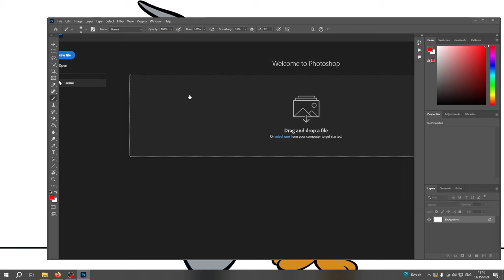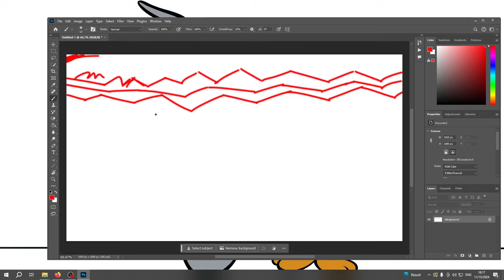How to Download Adobe Photoshop 2024?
0:00 - What will be in the video
0:33 - Creative Cloud
0:58 - How to download Photoshop 2024
1:12 - "Trial period" - what should I do?